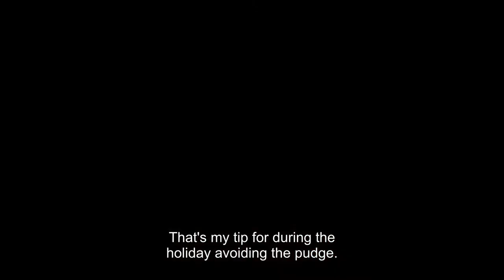OnePeak's Nisha Jackson Shares More Tips to Prevent Holiday Weight Gain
What's your favorite tip for preventing weight gain during the holidays? OnePeak's Nisha Jackson shares a couple of her own to help you navigate the holidays and end the year looking and feeling great.

Feel like you might need extra support this holiday season? Our Fitness and Nutrition Advisers will work with you to create a customized plan that incorporates holiday gatherings to keep you on track.